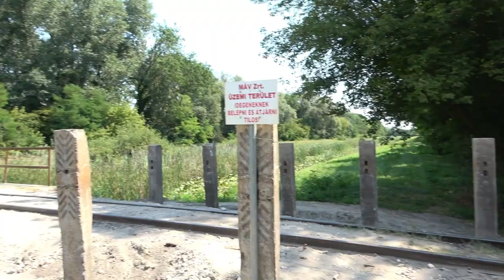2022.08.06 Pálmajor kisvasúti volt közös közúti-vasúti híd, már csak kisvasúti híd.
Bankszámla:
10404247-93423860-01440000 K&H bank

Mikor először itt jártam egy fotósmeneten 2014-ben még közös híd volt, közút és vasúti használta. Idéntől, gondolom amiatt, hogy 2 ütközés is történt itt vonattal betonaljakkal lezárták a hidat és tiltó táblák is kikerültek. Földutak vezetnek ide csak és mindkét oldalt jól belátható a pálya és földút is kanyargós nem is értem itt hogy lehet nekimenni a vonatnak, ehhez már nagyon vakegérnek kellett lenni. Érdekesség, hogy egy bicikliút kitáblázás szerint is itt vezet keresztül.

Helyesbítés:

Valójában hivatalosan sosem volt közös híd, a közúti forgalom inkább csak megtűrt dolog volt itt már évtizedek óta. Mostanra telt be a pohár, azért az már tényleg túlmegy minden határon, hogy egy nyáron belül már kétszer is eltalálták a vonatot, amit nem lehet mivel magyarázni, hiszen nem is lehet gyorsan menni se vasúton se közúton és hallható és látható is a vonat.